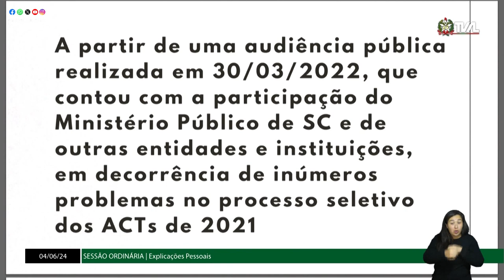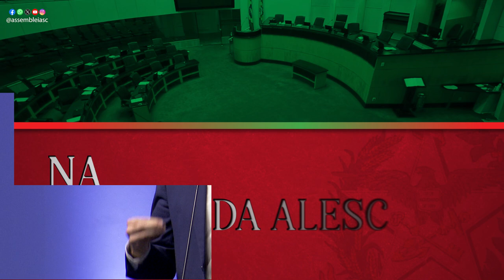Na Tribuna - Confira o que foi destaque na tribuna da Alesc em Joinville - 04/06/24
A sessão ordinária desta terça-feira, quatro de maio, foi realizada na Expoville, em Joinville, dentro do programa Alesc Itinerante que celebra os 190 anos do parlamento catarinense. Entre os destaques da tribuna da Alesc estão a admissão de ACTS no magistério público estadual e a infraestrutura das rodovias da região norte.